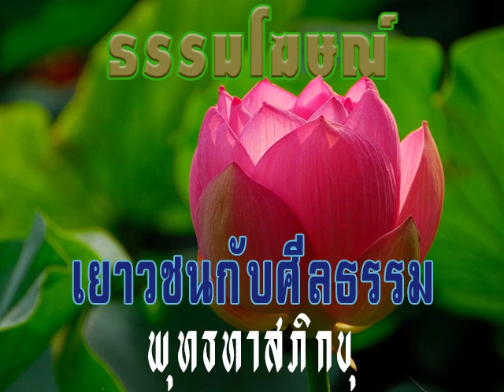2520 03 05 09 ไทยตรียางคธรรมสำหรับเยาวชน